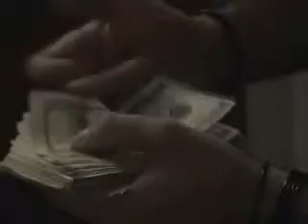playa like me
Music Video to 'Playa Like Me' from Art or Madness